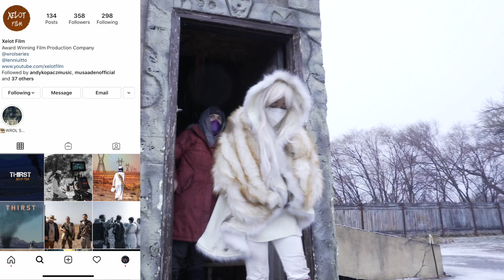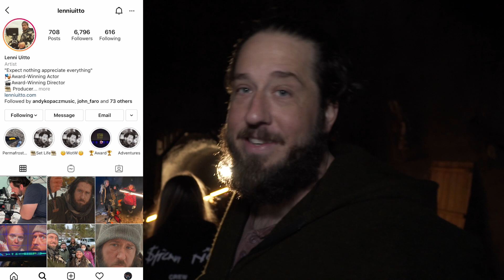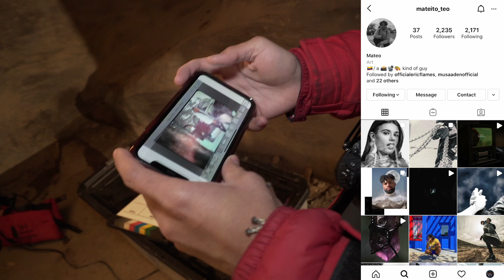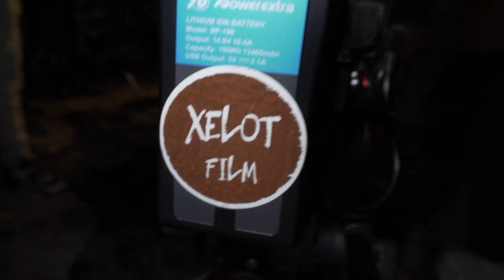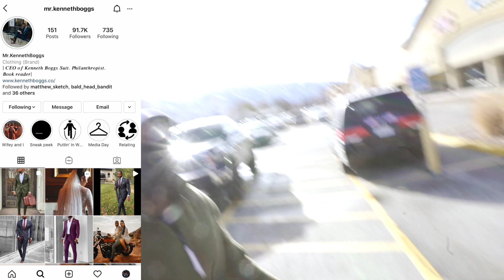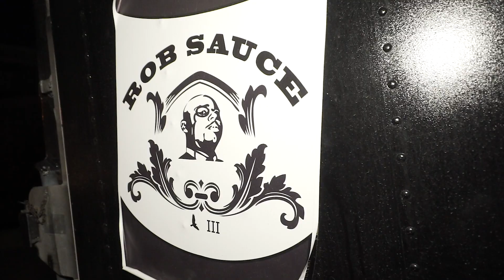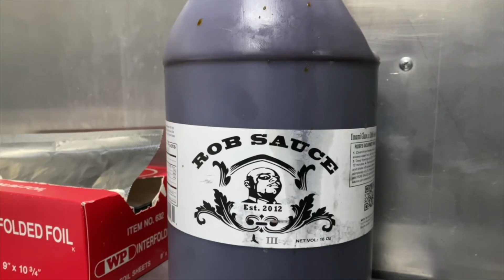Where Is Your Faith? InglewoodFilms episode 11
The InglewoodFilms fam explores @XelotFilm set for their Permafrost movie, fitness journey and behind the scenes of paying it forward with Adam Smith and Rob and his famous Rob sauce.

Filmed by JD Allen and @musaadenofficial